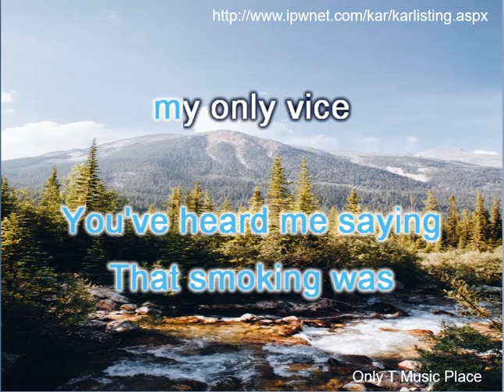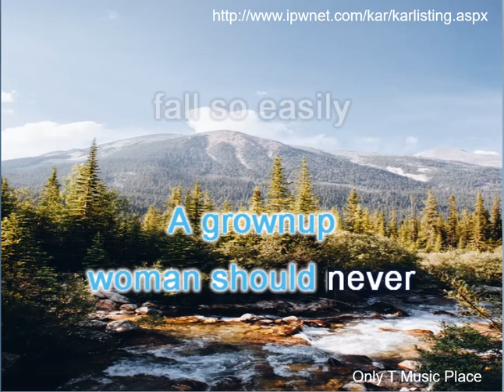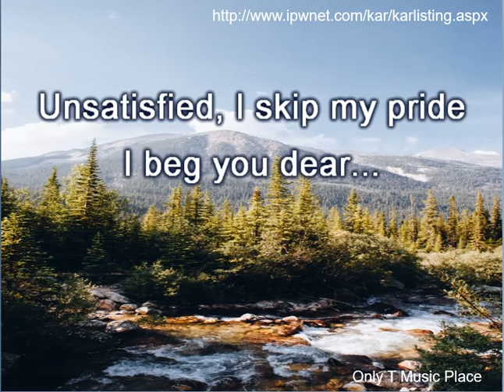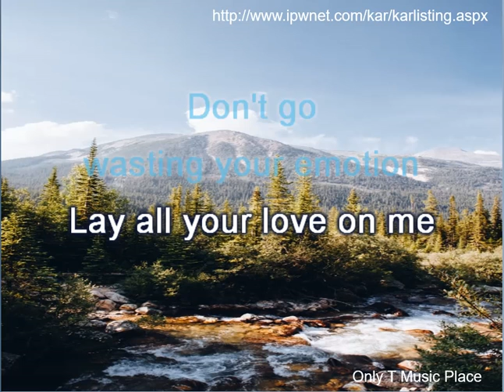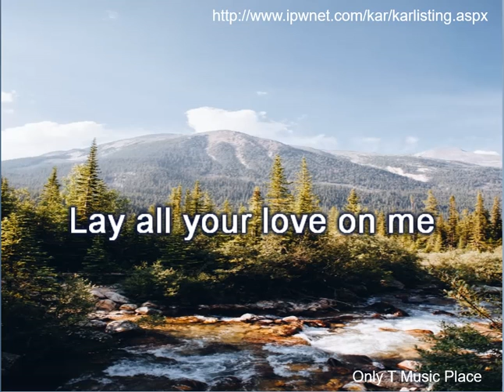Lay All Your Love On Me - Abba